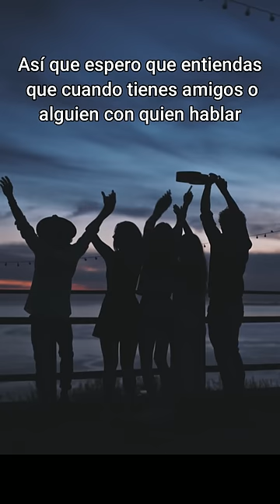😲 La INCREÍBLE ÚLTIMA CARTA de STEVE JOBS antes de MORIR!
En este video te contamos sobre la increíble ultima carta de steve jobs, el fundador de APPLE, antes de morir: El fue uno de los emprendedores y empresarios más importantes del mundo, acuñando una enorme cantidad de dinero. En este video vemos sus ultimas palabras.